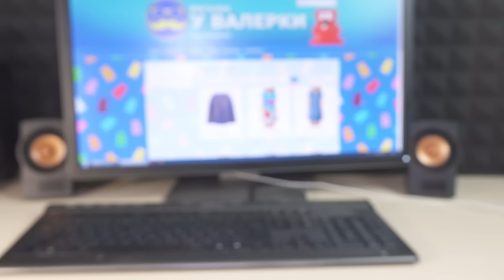ВОЛШЕБНЫЕ КУБИКИ И ЖЕЛЕЙНЫЙ МЕДВЕДЬ ВАЛЕРА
Как и у обычного человека бывает День Рождения, так и у желейных медведей тоже бывает День Рождения. Праздники любят все и люди и медведи, особенно желейные медведи.
Вот например вчера у Желейного Медведя Валеры был День Рождения, а сегодня я ему подарил волшебные кубики)  Казалось бы фокус и не более. Но зато какой эффектный и разгадать медведю Валере его так и не удалось. А вам? ))